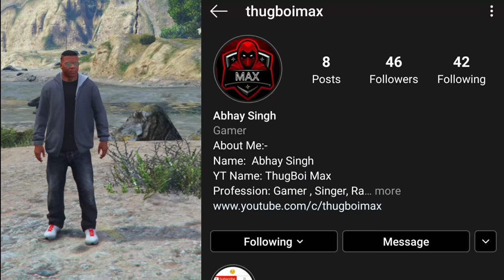SHINCHAN Found SIRENHEAD in GTA 5 | Sirenheads in GTA 5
HEY GUYS MAX HERE IN THIS VIDEO SHINCHAN FOUND "SIRENHEAD" WITH FRANKLIN NEAR MOUNT CHILLIAD.

THANKS FOR YOUR SUPPORT GUYS YOU ALL ARE AMAZING.